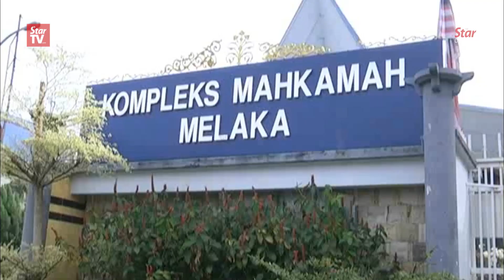Ex-Melaka Public Works Dept director jailed 22 years, fined RM36m for money laundering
Former Melaka Public Works Department director Datuk Khalid Omar was sentenced to 22 years in jail and fined RM36mil for various counts of offences relating to money laundering and corruption involving over RM5.4mil.

Sessions Court judge Datuk Mohd Nasir Nordin ordered the sentence to run concurrently from date of sentencing and granted a seven-day stay of execution for the defendant to file an appeal to the High Court.